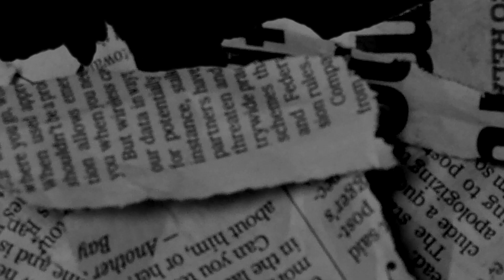[FREE] EBK JaayBo Type Beat - "Moments" (Prod